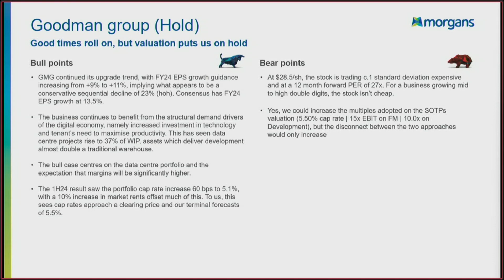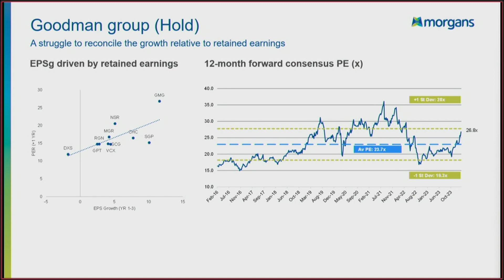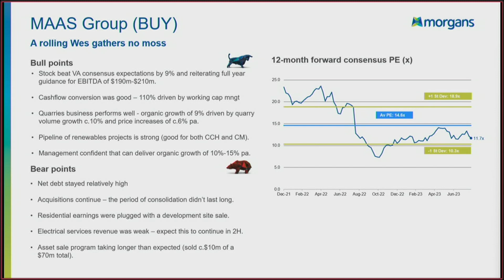Goodman Group (GMG) & Maas Group (MGH) Results - Analyst Comments | Reporting Season, February 2024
Morgans Analyst Liam Schofield gives his analysis of the 1H FY24 result from Goodman Group (GMG) & Maas Group (MGH).